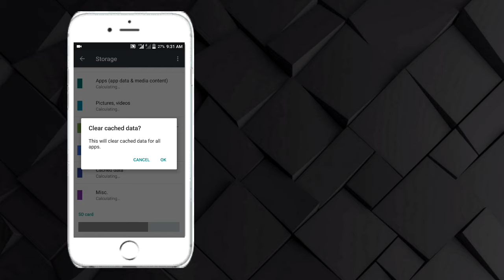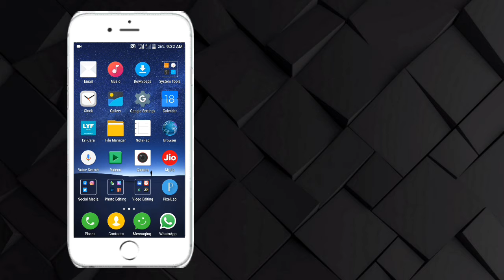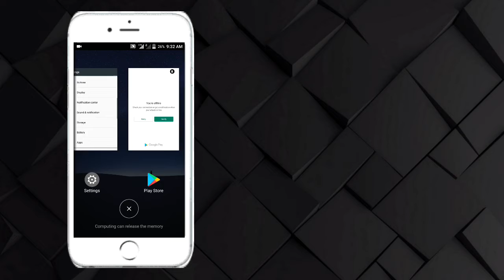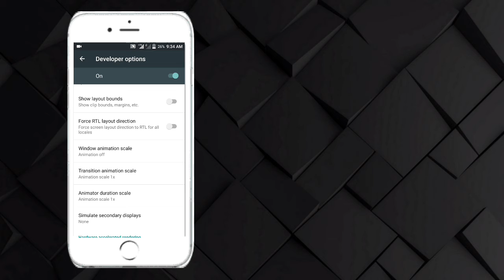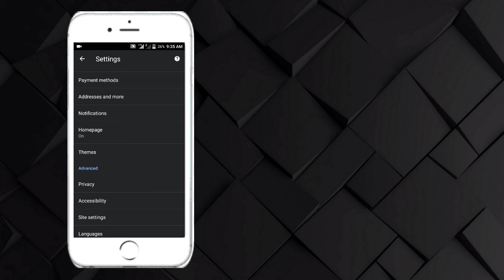Slove Mobile Hang Problem [100% Working Trick]? Smartphone Hang Problem Thik Kaise Kare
इस वीडियो में मैं समझाता हूं कि आप मोबाइल हैंग की समस्या का समाधान कैसे करते हैं।

in this video i explain how you slove mobile hang problem. aapka mobile yathi hang ya slow kaam karta hai to es video me aapko top 5 best tips batauga jisse aapka mobile/smartphone hang nahi hoga aur smartphone fast kaam karega.

please like,support and comment.

I hope this video is very useful for you.

अगर आपको यह वीडियो अच्छी लगी हो तो इस वीडियो को like करना और comment में बताना  की आपको यह वीडियो कैसी लगी और मेरे चैनल को subscribe करके घंटी को दबाये जिससे आपको आने वाली वीडियो सबसे पहले मिल सके ।